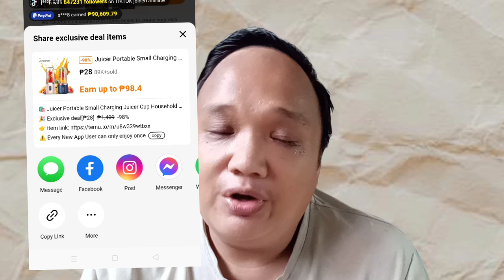Paano Magbenta ng Products Online Gamit and TEMU App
paano kumita sa axie
paano kumita sa tiktok
paano kumita sa tiktok kahit walang video
passive income philippines
paano kumita sa instagram
paano kumita sa instagram 2022
paano kumita sa instagram 2023
paano kumita aa instagram 2024
paano kumita sa instagram free
extra income online
homebased jobs
online jobs
work from home ph
ads on reel
facebook monetization
paano kumita sa dropshipping
paano kumita sa ecommerce business
paano kumita sa seatao
seatao seller
celebe app
paano kumita sa celebe app
Dobashare
paano kumita sa dobashare
sweatcoin
Paano kumita sa Temu
Free item sa Temu
Temu free items